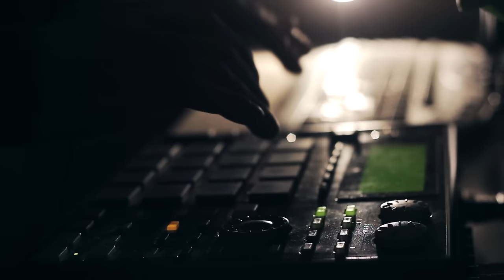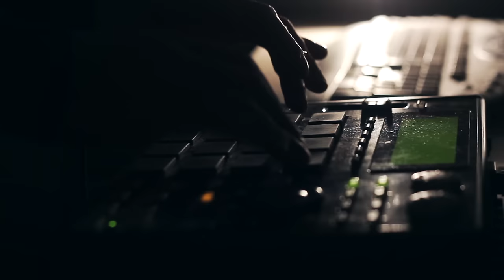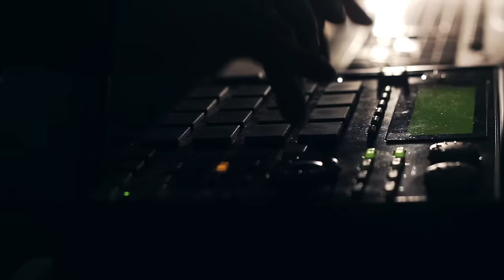03 - Bast' Nu Segn' (Feat. Lellurano)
"Bast' Nu Segn'" è un brano contenuto in: "WE-DO - EP Days" (2014).

Produzione: WE-DO Beatz
Testo: Lellurano
Video: Danilo Alì Marraffino